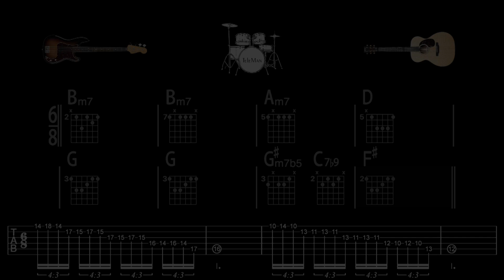Jazz & Blues Licks #7 Whole Tone Scale_backing track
00:00 lick
00:11 slowly
00:33 lick
00:44 backing track